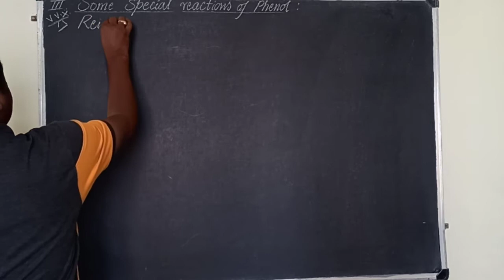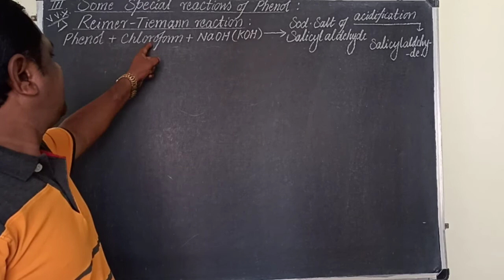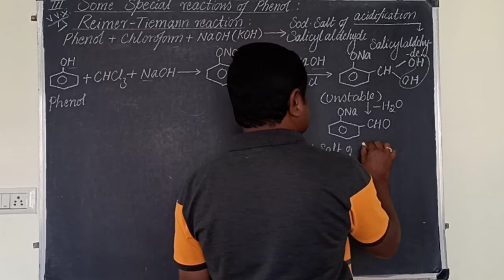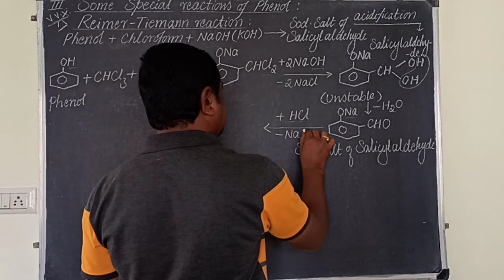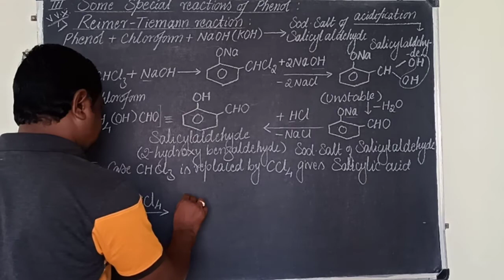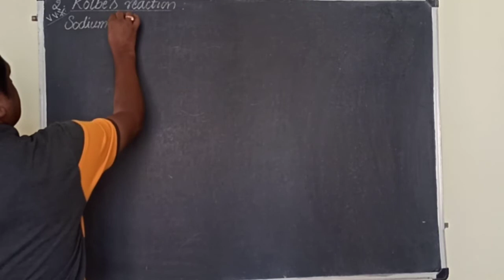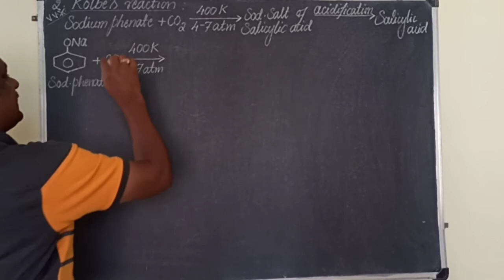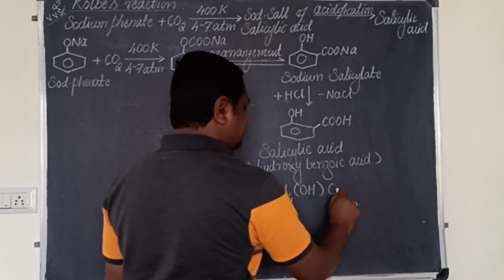Alc-26: Reimer-Tiemann & Kolbe's reactions